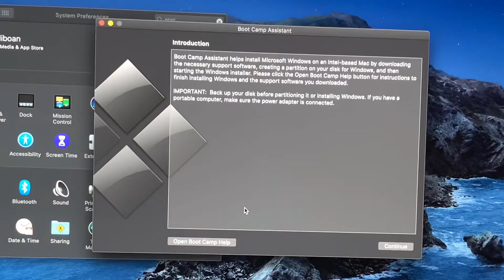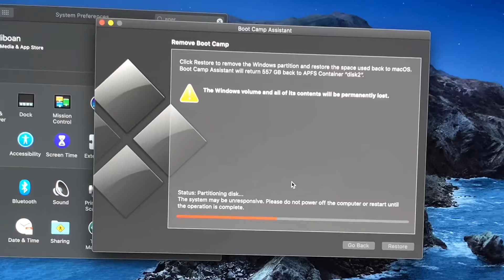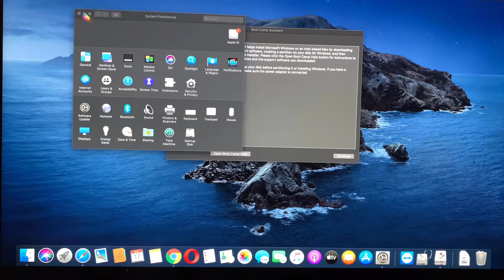Cara Mudah Menghapus Windows OS Di Macbook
Tips kali ini adalah Cara mudah menghapus os windows didalam macbook anda
macbook air, macbook pro, atau imac atau biasa disebut osx

melalui bootcam assistant di mac anda,
kita bisa menghapus os windows di mac anda

hapus windows 10
hapus windows defender
hapus windows.old windows 10
hapus windows boot manager
hapus windows update cleanup
hapus windows old di win 10
hapus windows old di windows 10
hapus windows 7 not genuine
hapus akun windows 10
hapus aplikasi windows 10
hapus account windows 10
hapus administrator windows 10
menghapus akun windows 10
menghapus administrator windows 10
menghapus account windows 10
menghapus administrator windows 7
hapus bloatware windows 10
menghapus windows boot manager
menghapus windows batch file
menghapus windows bt
cara hapus windows boot manager
cara hapus windows batch file
hapus windows dual boot
hapus cache windows 10
hapus chromium windows 10
hapus cache windows 7
hapus credential windows 10
menghapus cache windows 10
menghapus chromium windows 10
menghapus chromium windows 7
hapus data windows 7
menghapus windows defender
menghapus windows double
menghapus windows di macbook
menghapus windows defender win 10
menghapus windows dual boot
menghapus windows earlier
cara hapus windows edge
cara hapus windows explorer
cara hapus earlier windows
cara hapus history windows explorer
hapus folder windows.old
hapus file windows old
hapus file windows update
hapus file windows
hapus folder windows
menghapus folder windows old
menghapus file windows old
menghapus file windows update
hapus windows genuine
hapus genuine windows xp
menghapus windows ganda
hapus genuine windows 7
cara hapus windows genuine advantage
cara hapus windows ganda
cara hapus windows genuine
hapus windows not genuine
hapus homegroup windows 10
menghapus windows help and support
menghapus history windows 10
menghapus history windows explorer
menghapus homegroup windows 7
menghapus history windows 7
menghapus homegroup windows 10
menghapus history windows media player
hapus iklan windows 10
cara hapus windows dan install linux
hapus key windows 10
menghapus key windows 10
cara hapus kmspico windows 10
cara hapus key windows 10
cara hapus kms windows 10
cara hapus kunci windows 10
cara hapus kontak windows phone
cara hapus key windows 7
hapus lisensi windows 10
hapus login windows 10
hapus lisensi windows 7
menghapus windows lama
menghapus windows loader
cara hapus windows lama
cara hapus windows lewat bios
cara hapus windows lama di laptop
hapus akun microsoft windows 10
cara hapus windows di macbook
menghapus windows not genuine
cara hapus windows not genuine
cara hapus windows 7 not genuine
hapus windows old win 10
hapus windows old cmd
hapus onedrive windows 10
hapus os windows
hapus windows powershell
hapus password windows 10
hapus password windows 8
hapus password windows 7
hapus partisi windows 10
hapus pin windows 10
hapus partisi windows 7
hapus password windows 8.1
hapus recent windows 10
hapus registry windows
hapus history windows run
menghapus registry windows 10
menghapus recent windows 10
menghapus registry windows 7
hapus partisi recovery windows 10
cara hapus registry windows 10
hapus segurazo windows 10
hapus startup windows 10
hapus service windows
hapus sandi windows 10
hapus sampah windows 10
hapus services windows
menghapus windows security
hapus segurazo windows 7
hapus temp windows 10
hapus temp windows
hapus temp windows 8
menghapus windows temp
hapus temp windows 7
menghapus temp windows 10
hapus temporary file windows 7
cara hapus temp windows 10
hapus windows update
hapus update windows 10
hapus user windows 10
menghapus windows update cleanup
menghapus windows update
menghapus windows upgrade log files
menghapus windows update assistant
hapus virus windows 10
hapus virus windows 7
menghapus virus windows 10
menghapus virus windows 7
menghapus virus windows batch file
menghapus virus windows media center
menghapus virus windows dengan linux
cara hapus virus windows 10
hapus wifi windows 10
cara hapus wifi windows 10
hapus credential windows xp
hapus password windows xp
hapus partisi windows xp
cara hapus password windows xp
cara hapus data windows xp
cara hapus user windows xp
cara hapus boot windows xp
menghapus windows yang double
hapus windows 7
cara hapus windows yang double
cara hapus windows yang dobel
menghapus windows 10
menghapus windows 10 di laptop
cara hapus windows 10
hapus 2 windows
menghapus 2 windows
menghapus 2 windows dalam 1 pc
cara hapus 2 windows
cara hapus 2 windows 7
cara hapus windows ada 2
hapus window 7
menghapus windows 7
menghapus windows 7 ganda
menghapus windows 7 not genuine
menghapus windows 7 di komputer
cara hapus windows 7
hapus wifi windows 8
cara hapus windows 8
hapus chromium windows 8
hapus akun windows 8
hapus cache windows 8
hapus user windows 8